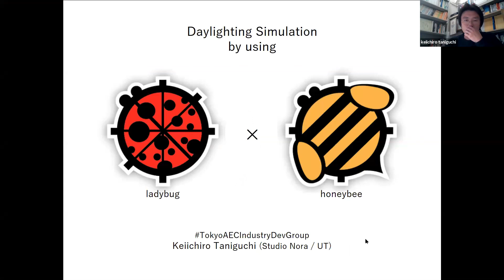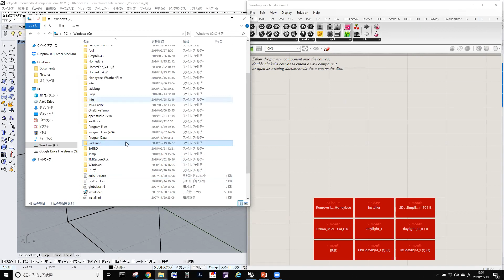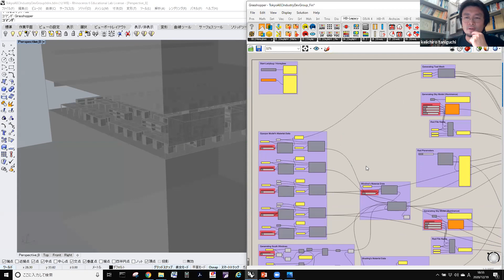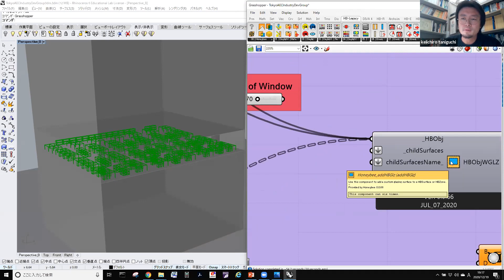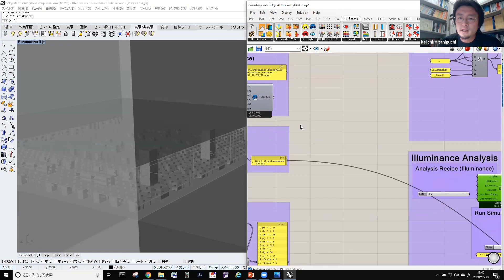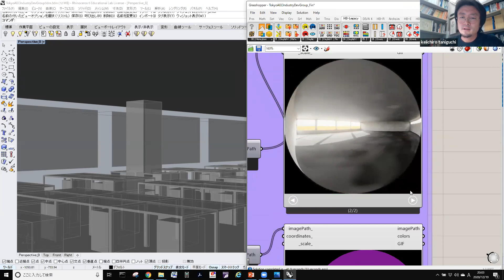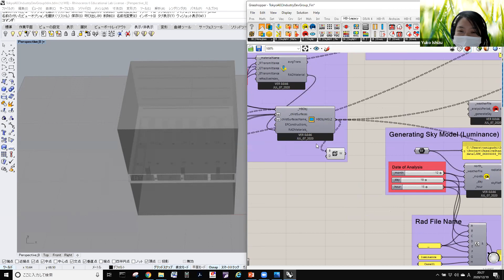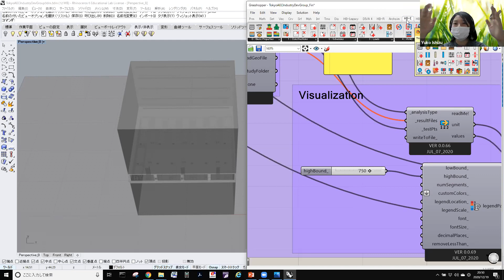Environmental Design by Keiichiro Taniguchi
GrasshopperのプラグインツールLadybug / Honeybeeを使った光環境シミュレーションの勉強会です。
講習に参加される方はWindowsのPCの用意をお願い致します。

なお、Ladybug / Honeybeeをはじめとした必要なツールのインストールは講習の冒頭に行います。
（すでにLadybug / Honeybeeをインストールされている方はそのままでOKです）
講習に使用するファイルを以下のドライブで共有しますので、講習開始までにダウンロードをお願いします。